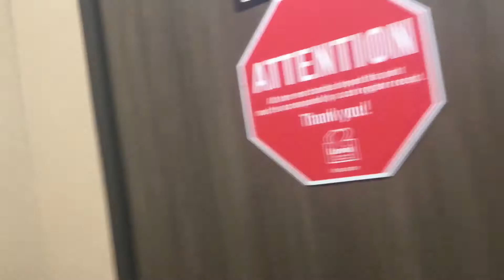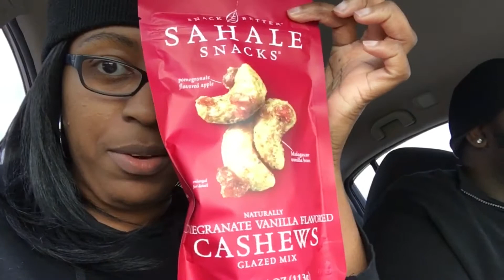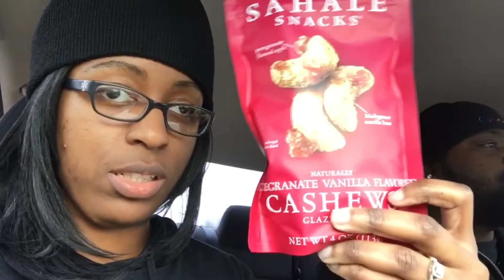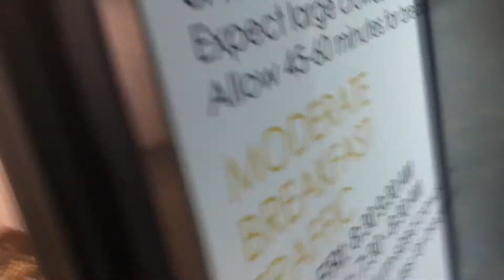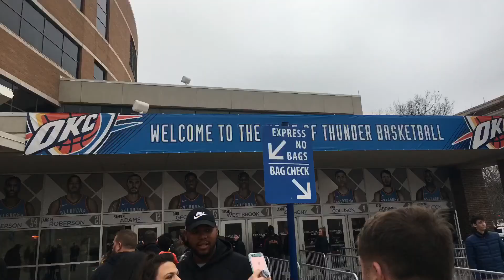Traveling to Oklahoma City OK || Ummm..Steve I’m not tryin to get Shanked | Day 1 | OGBreeBree Vlogs